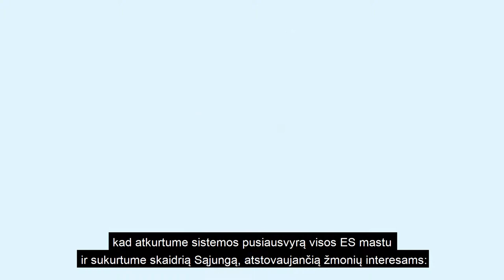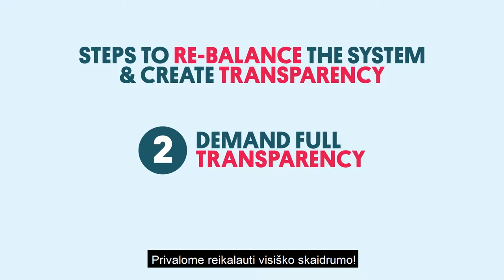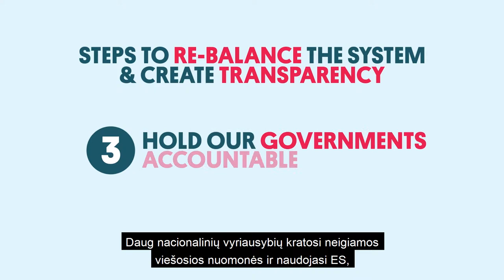Skaidrumą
Jei esate smalsūs, domitės ekologija ir norite atnaujinti savo žinias labiausiai šiuo metu Europoje diskutuojamais klausimais, intensyvus kursas „Ekologinės problemos nuo A iki Ž“ – kaip tik jums!
Registruokitės į intensyvų internetinį kursą „Ekologinės problemos nuo A iki Ž“ apie opiausias Europos Sąjungos problemas